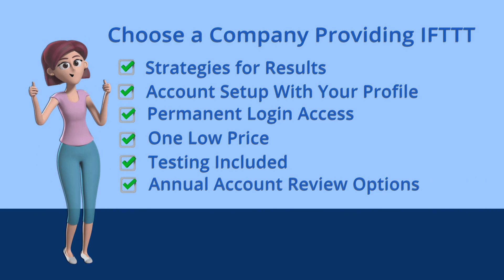How to Use IFTTT for FREE Content Syndication and SEO Backlinks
Every business knows that publishing quality blogs, Video, and Instagram can grow their brand, traffic and sales. discover that it only works if your content is effectively reaching your market online.

Paying to syndicate your content and get you to rank well in search engines can be a very costly proposition. This is a monthly cost that most small businesses and entreprenueurs cannot afford.

But What if there is a better way that will automate syndication of your content and create powerful backlinks to boost your Google rankings - all without any monthly cost?

The answer is IFTTT
IFTT stands for If this then that

IFTTT are Applets or recipes that automate an action from a specific event - like publishing a video, Facebook, Instagram, or blog post.

Once IFTTT is set up, when an event occurs in a particular channel, it automatically triggers an action on the other channel to which it is connected. This means the content gets posted to social media and other high authority sites valued by Google - a great social media marketing strategy!

Through IFTTT, your content from instagram, Facebook, YouTube and your blog can automatically post to your own accounts in WordPress, Tumblr, Reddit, Diigo, Weebly, Twitter, Blogger, Pinterest, bitly and Facebook - accounts that you own with your profile information and content that grows over time.

Every time content is syndicated to one of these sites, it creates powerful SEO banklinks automatically that boost your Google ranking. This is better than manual backlinks created from expensive monthly SEO services.

And you only pay for IFTTT set up one time - you could have hundreds to thousands of quality backlinks created at no cost within a year.

If you're creating content for your blog, social media sites and/or YouTube, IFTTT is the best strategy for content marketing that grows your traffic, brand and business. Essentially, IFTTT provides you with free content syndication online.

Most SEO companies don't provide IFTTT services. Many do not even know what it is. Be wary of those who create accounts that don't represent your business well or safeguard your login access.

Choose a digital marketing company with expertise in IFTTT for
*Strategies that get results
*Account set up with your powerful profile
*Access to all login info with your recovery info
*One low price
*Set up includes testing
*Annual affordable account review options

Learn more about IFTTT and how it can help your business grow, even on a shoestring budget from a digital marketing expert you can trust.